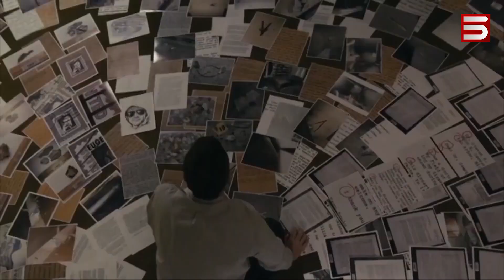5-րդ ալիքը աշունը կդարձնի հրաշալի կինո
5-րդ ալիքը աշունը կդարձնի հրաշալի կինո